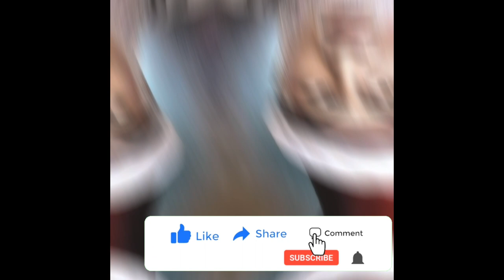karomah Syaikh Abdul Qodir Al Jaelani yg belum pernah di publikasikan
Inilah karomah syekh Abdul Qodir Al Jaelani banyak karomah Syaikh Abdul Qadir Jaelani salah satu nya bisa menghidupkan orang mati,bisa terbang